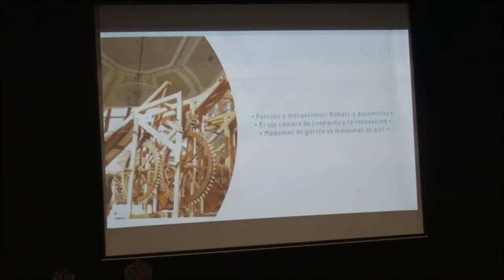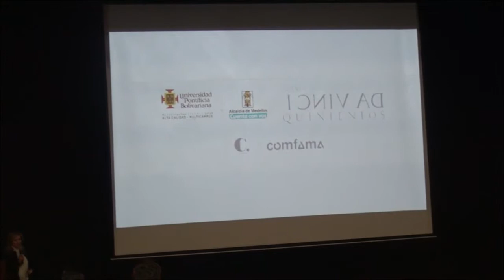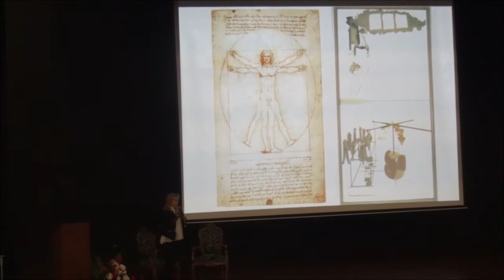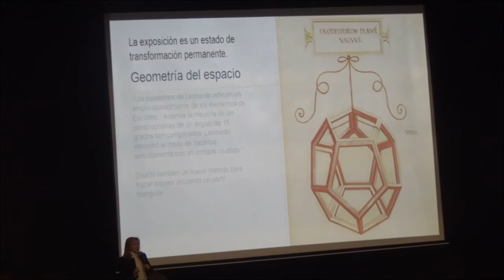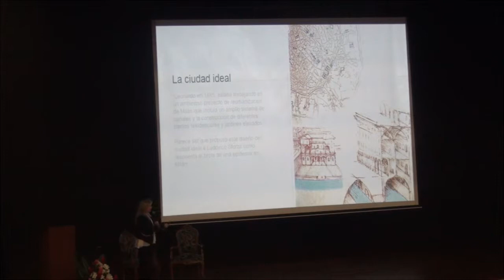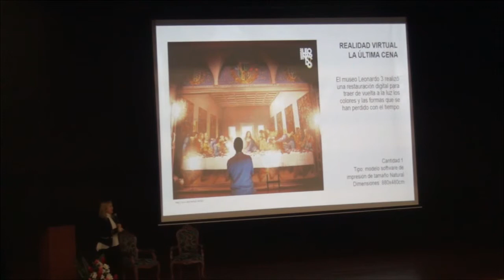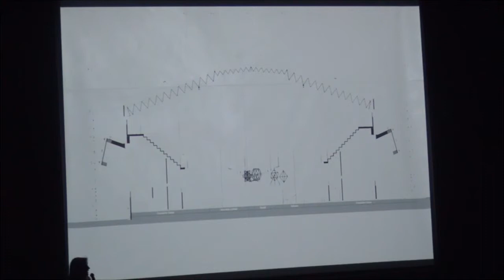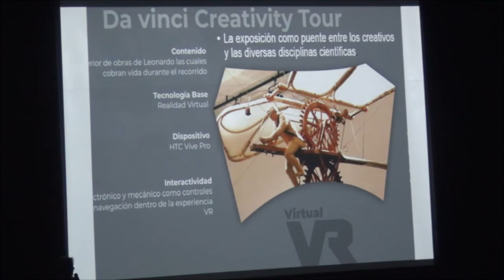Lucrecia Piedrahita Apertura Escuela de Verano Saberes UPB DA VINCI QUINIENTOS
Escuela de Verano - Saberes UPB
DA VINCI QUINIENTOS
Apertura Lucrecia Piedrahita
Colegio de La Compañía de María.
Auditorio La Enseñanza
Medellín, Mayo 23 de 2019